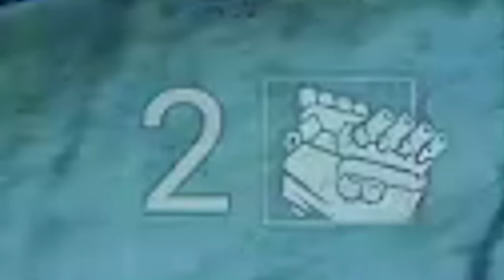This is why we use Flashbangs!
Outro ► Trails of Adventure - One Piece Pirate Warriors 3